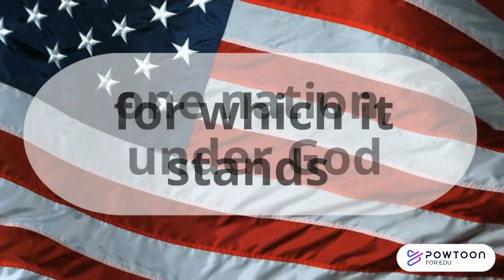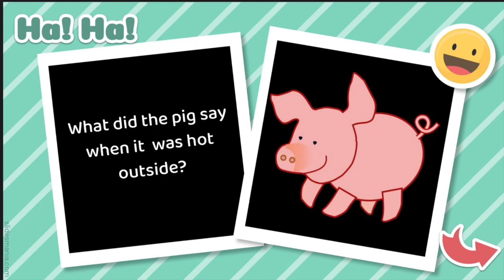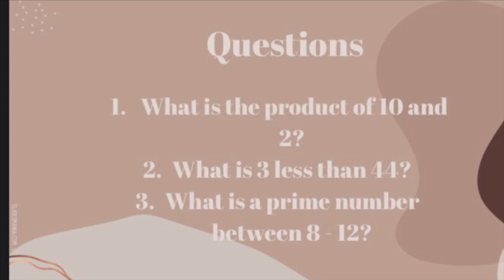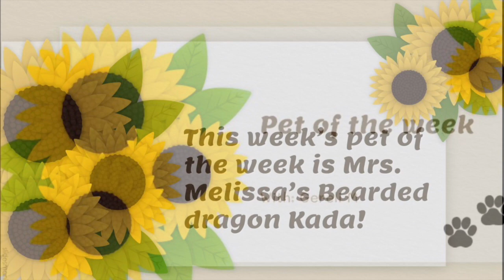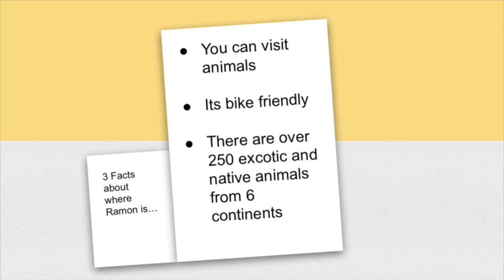Raptor News - March 3, 2023